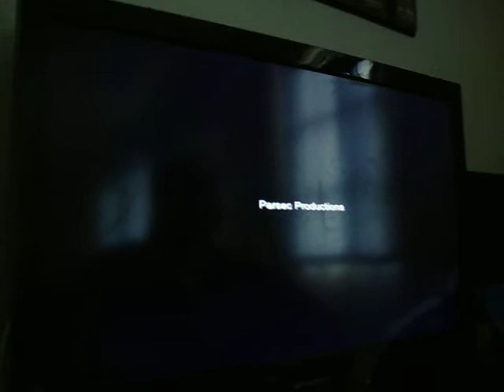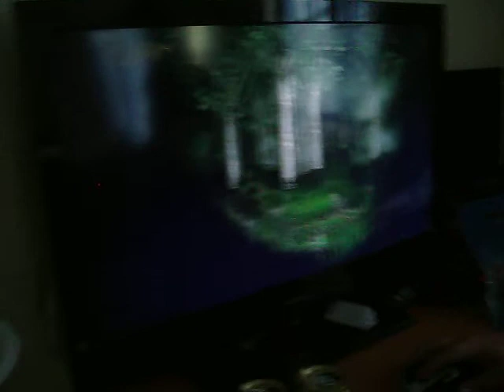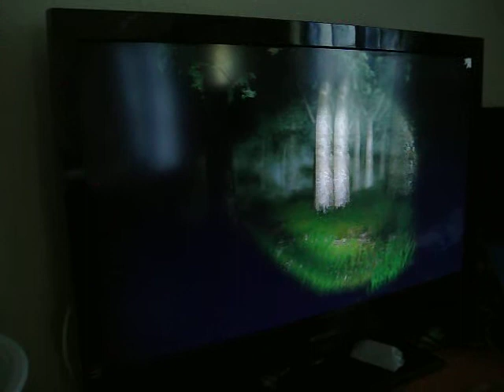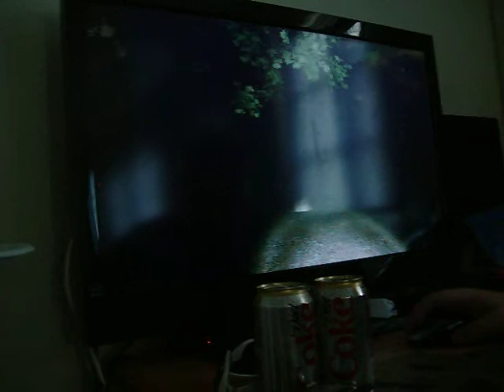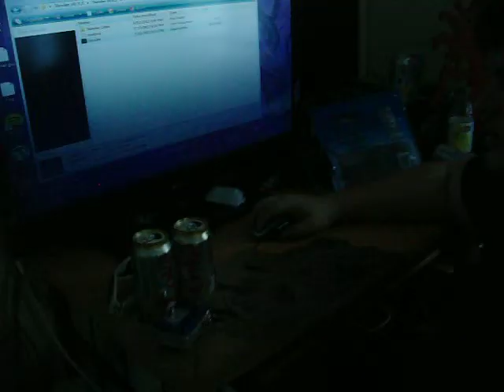Boyfriend plays Slender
Izzy plays Slender.He's so silly.But thats why I love him ^_^